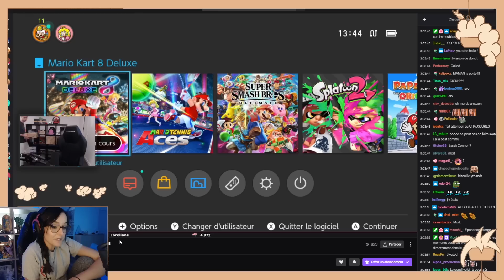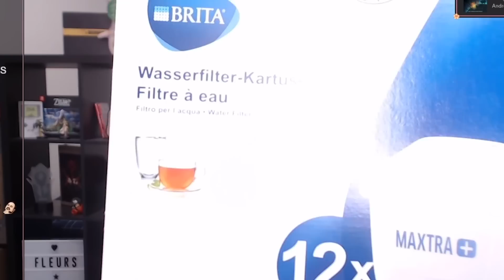JE REMBALLE UN RELOU EN SOIRÉE - Best of Ultia 5 - Dr Jeelou - Fall Guys - Animal Crossing - IRL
On se retrouve aujourd'hui pour un cinquième Best of Ultia, vous allez voir qu'il ne faut pas énerver la reine Ratus en soirée 😈 ! En effet, je remballe un relou en soirée, c’est une histoire que j’ai raconté lors du Dr Jeelou !
Vous pourrez retrouver :
- Trine 4 avec @Chat
- Fall Guys avec @Ponce, @Rivenzi  @Jeel, @MisterJDay et @SuperZouloux
- Et des séquences IRL ...